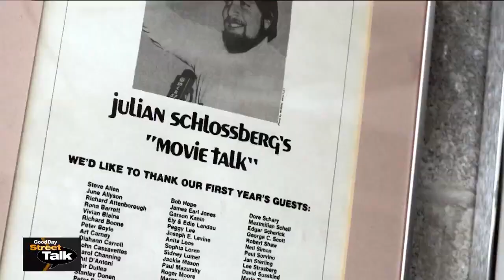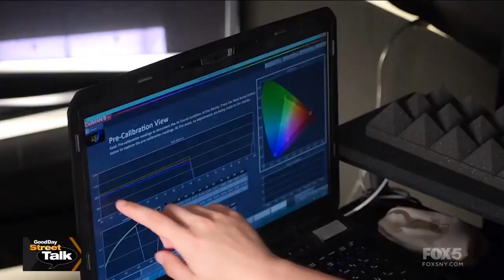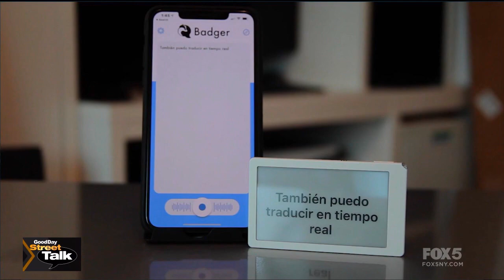Good Day Street Talk: legendary film producer Julian Schlossberg joins live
Antwan Lewis talks to the legendary film producer Julian Schlossberg, colon cancer and colon screening with Dr. Cynthia Quainoo, and the product website 'Reviewed' for the disabled community with Sarah Kovac.